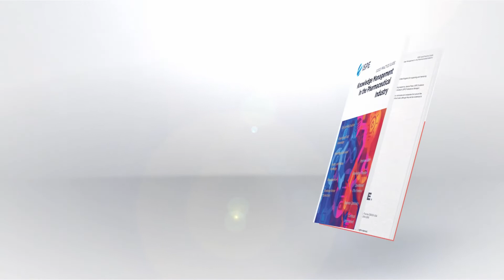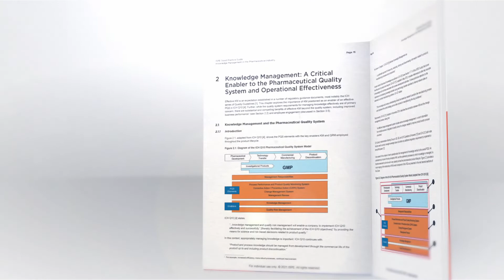ISPE Good Practice Guide: Knowledge Management in the Pharmaceutical Industry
In 2008, ICH Q10 identified Knowledge Management (KM) and Quality Risk Management (QRM) as the enablers of an effective Pharmaceutical Quality System (PQS). Since then, the pharmaceutical industry has been slow in implementing KM, thus missing the quality, operational, and employee engagement advantages KM practices have to offer.

The ISPE Good Practice Guide: Knowledge Management in the Pharmaceutical Industry focuses on how KM can enable a more effective PQS. The first such guidance in the pharmaceutical industry, the Guide promotes uniting KM with QRM to enable better risk-based decisions. It shows how KM can enhance nearly every element of the PQS across the product lifecycle.

This Guide was written and reviewed by a group of experts in the field, making it a must-have reference to improve your capabilities in managing knowledge and using that knowledge to support an effective PQS resulting in improved PQS outcomes (e.g., better risk-based decision making). Beyond the quality system, substantial and compelling benefits of effective KM include improved business performance by increasing efficiency, building more robust processes, facilitating continual improvement and creating an engaged knowledge workforce.

Learn more and get the Guide at ISPE.org/Publications/Guidance-Documents/Good-Practice-Guide-Knowledge-Management-Pharmaceutical-Industry.